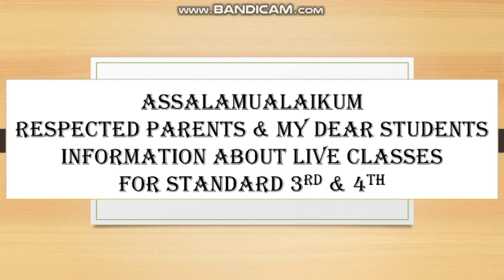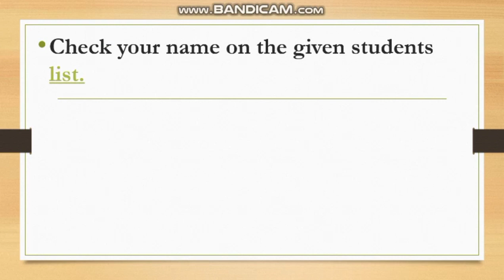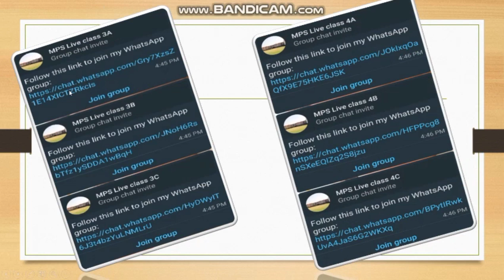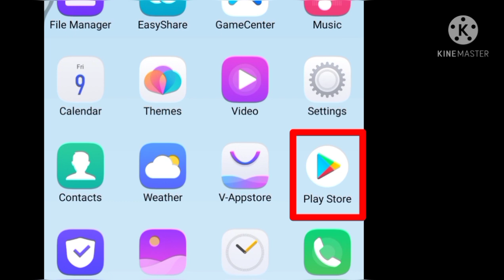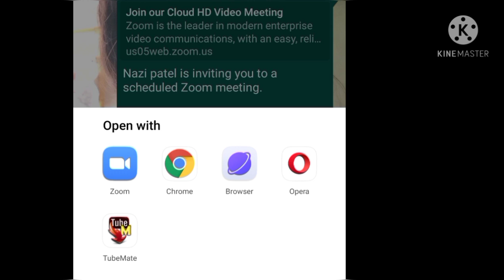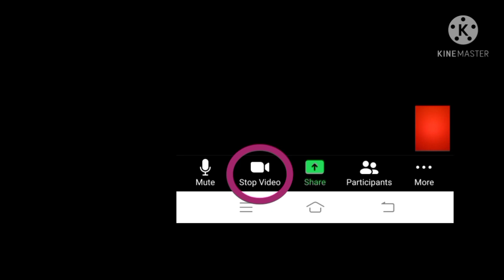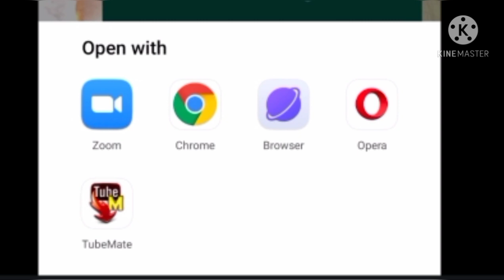Class:- 3rd and 4th, How to join in new WhatsApp group for Live Class.